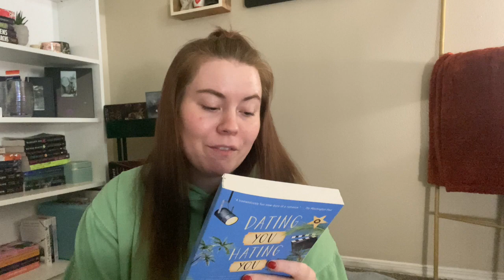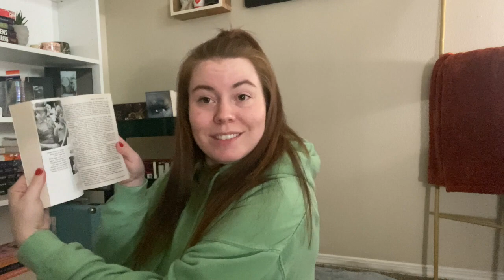the prompt wheel picks my TBR! September Hopefuls 📚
Hello my book friends! There's a chill in the air and the months are changing meaning. it's time to pick our tbr hopefuls for September! As a mood reader it's so hard to stick to a plan of what I want to read but I think this group has potential! What do you hope to read in September?

Books Mentioned:
- Dating you/Hating you by Christina Lauren
- The Nightmare Man by J.H. Markert
- Addicted to you by Krista & Becca Ritchie
- Small Sacrifices by Ann Rule

Amazon WishList 🛍